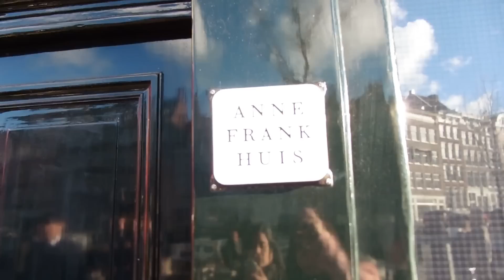MI VIAJE A AMSTERDAM! | Katy Travels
Datos Curiosos
-Estuve más días en Amsterdam pero mi cámara murió.
-Conocí personas maravillosas y no puedo esperar a volver para visitarlos!
-El primer día hizo tanto frío que dormimos desde las 11am hasta las 7pm jaja
-La primera noche vi como volaba una rama de árbol por mi ventana!
-Amsterdam es mi ciudad favorita en todo el mundo.
-En mi opinión Amsterdam tiene el mejor chocolate caliente del mundo. (Si, he probado el de Suiza, Bélgica, Alemania y todos los que se puedan imaginar).
-No rentamos bicicleta porque llovió todo los días y hacía mucho frío.
-Después de Amsterdam viaje a Bruselas y grabé un vlog con mi cámara de tutoriales. No salieron bien :'(
-De tanto frío regresé blanca y enferma a Perú.
-Me puse a llorar en la casa de Anne Frank.
-AMO AMSTERDAM! jaajja